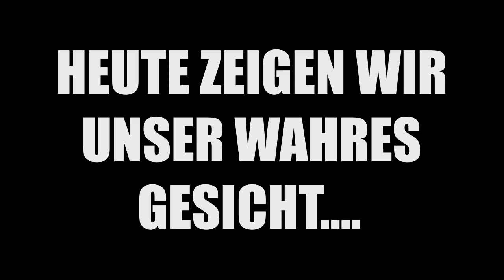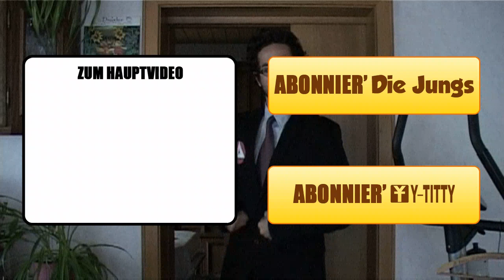Laserkraft 3D - Nein Mann Parodie - Outtakes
Das hier sind die Outtakes zu unserer Nein Mann Parodie